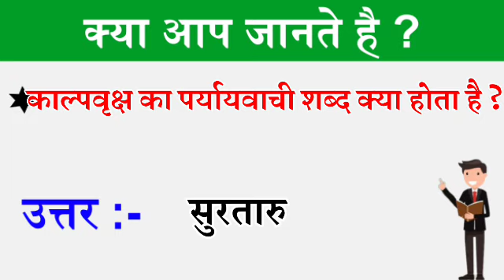klpvriksh ka paryayvachi shabd || klpvriksh ka paryayvachi kya hoga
videos tags :-

klpvriksh ka paryayvachi shabd kya hai,
klpvriksh paryayvachi in hindi,